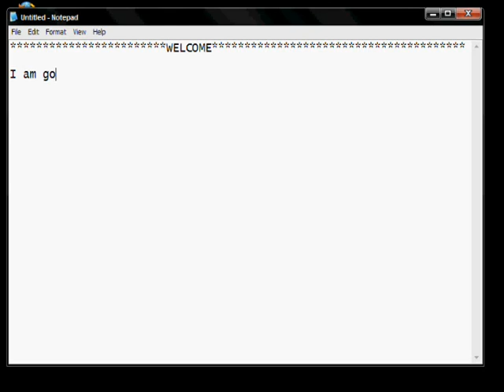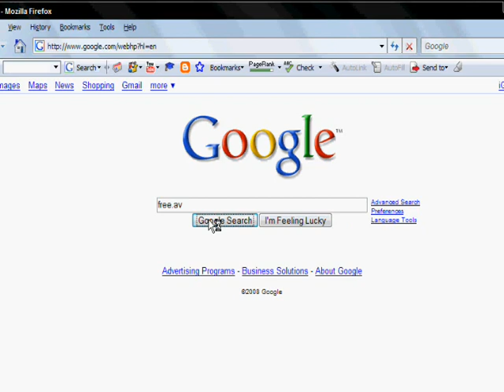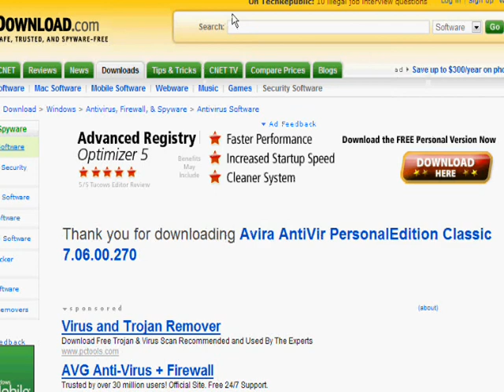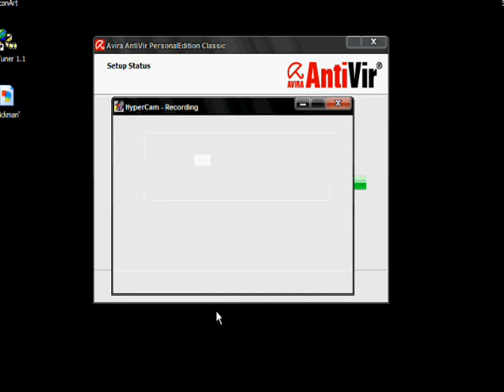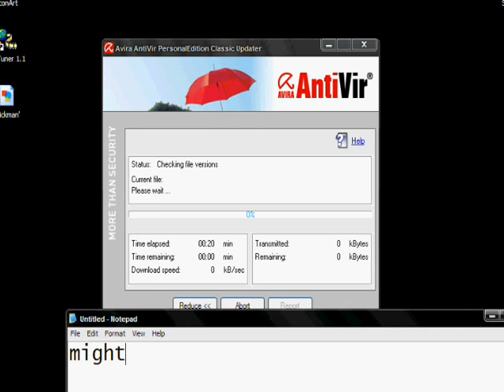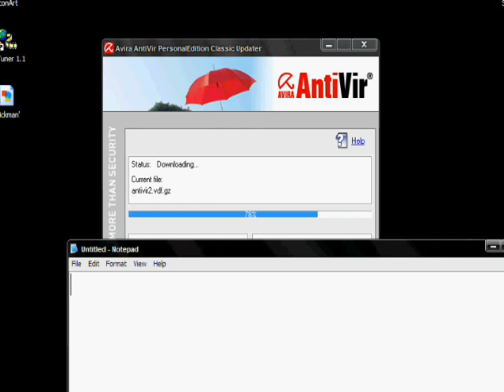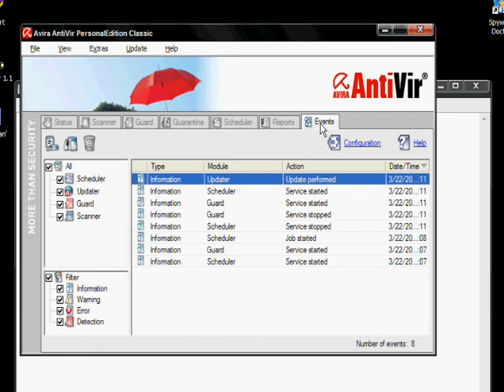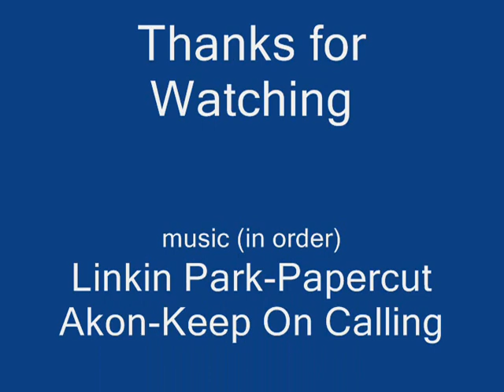how to get a cool antivirus